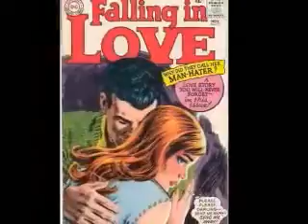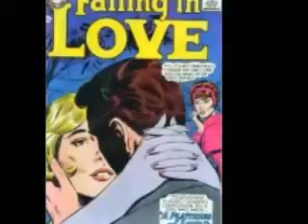Spanish Eyes Engelbert Humperdinck